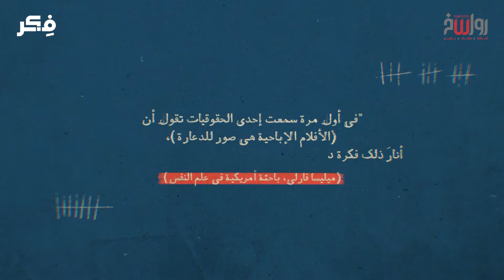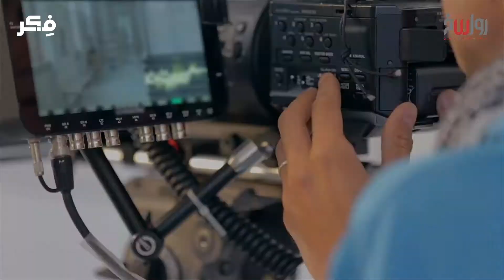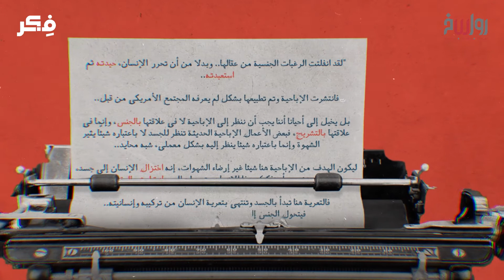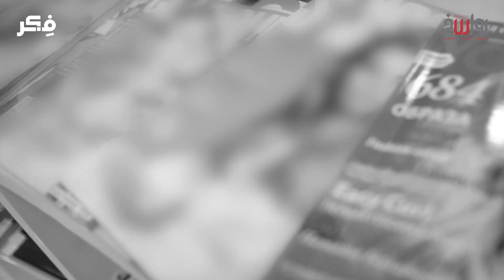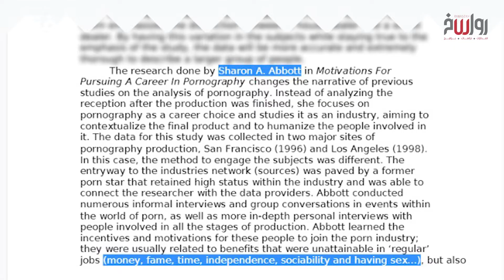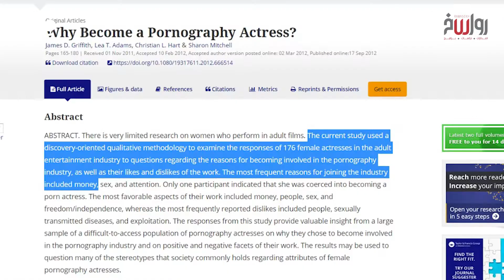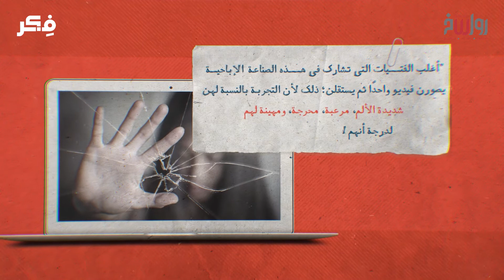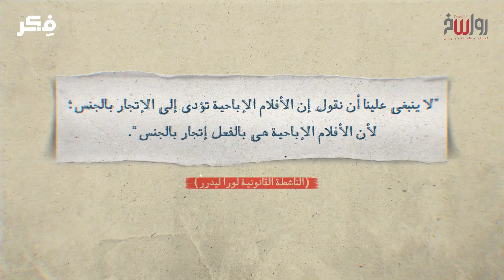الاغتصاب كطريق للمتعة تعميم الذوق الإباحي الشاذ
الإباحية‬ … حرية أم استعباد؟!
أين تكمُن الإثارة في تعذيب امرأة واغتصابها أمام الكاميرات؟
تسويق الانحطاط الغريزي عبر الثورة_الجنسية واستغلال الحاجة المادية للضحايا سقوط أخلاقي… من المسؤول عنه؟!